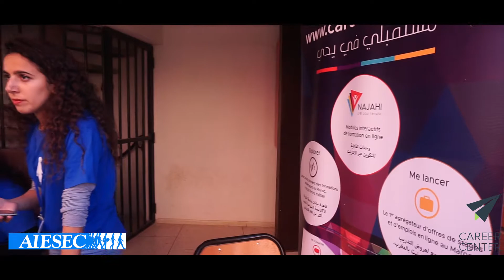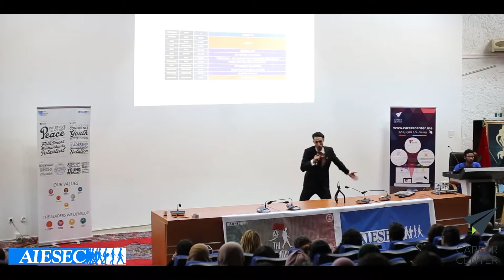BE THE IMPACT | AIESEC MARRAKECH | AFTER MOVIE 1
AIESEC est une organisation internationale, apolitique, indépendante et à but non lucratif, entièrement gérée par des étudiants et par des récents diplômés du supérieur. Elle est membre du comité permanent de l'UNESCO et serait la plus grande organisation estudiantine dans le monde.